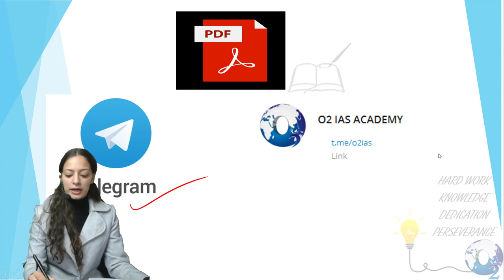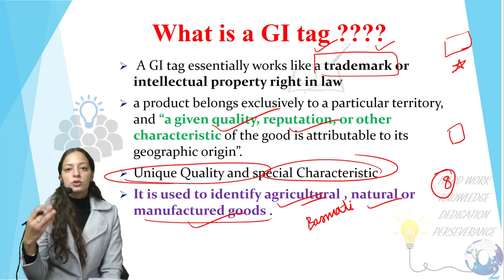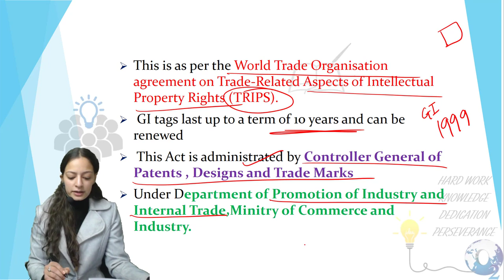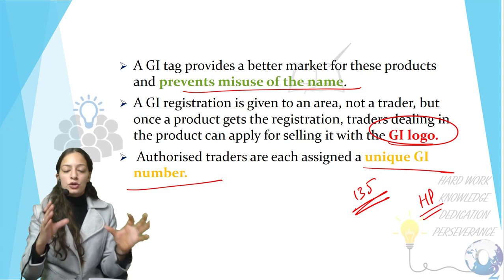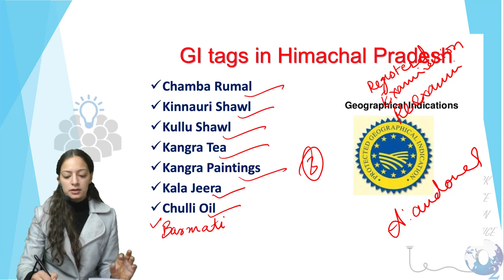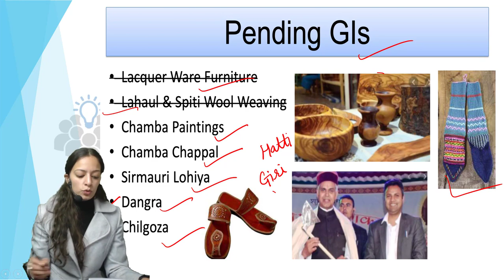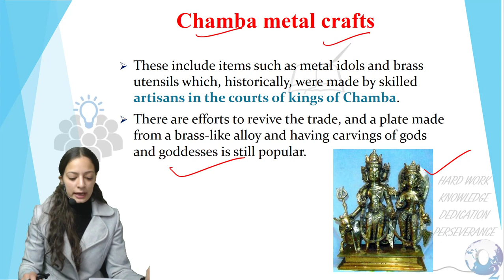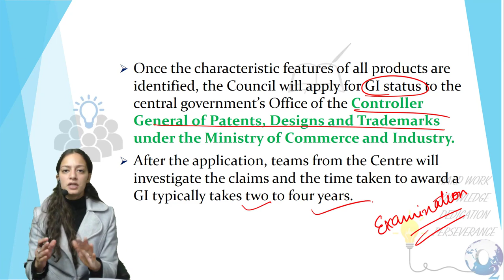New GI Tags In Himachal Pradesh 2021 | Geographical Indication tags in Himachal - HP GK for HAS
The Himachal Pradesh government is trying to obtain GIs (Geographical Indication) for five products from the state – Karsog Kulth, Thangi of Pangi, Chamba Metal Crafts, Chamba Chukh, and Rajmah of Bharmour.

What is a Geographical Indication?
The World Intellectual Property Organisation defines a GI as “a sign used on products that have a specific geographical origin and possess qualities or a reputation that are due to that origin”.

GIs are typically used for agricultural products, foodstuffs, handicrafts, industrial products, wines, and spirit drinks. Darjeeling tea, Kullu shawl, Mysore agarbathi, champagne (France), Swiss watches, etc are some of its examples.
How to prepare HP GK for HAS 2021
Updated lectures on HP GK 2021
Himachal GK for HAS 2021
Himachal  GK for HAS Allied Exam
Himachal GK Online Lecture